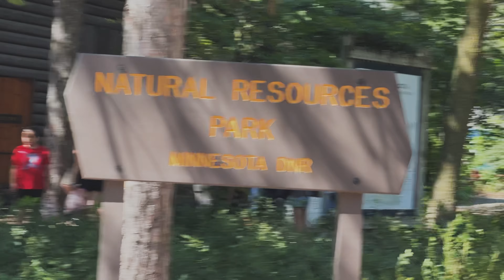State Fair - 2024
A short but fun trip to the State Fair. So fun with JJ!

Xoxo,
Kelsey